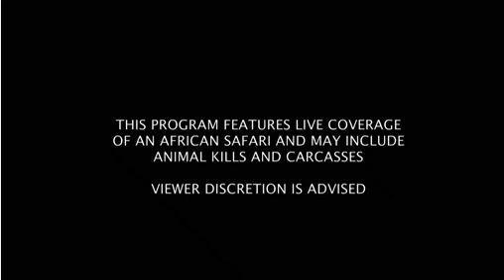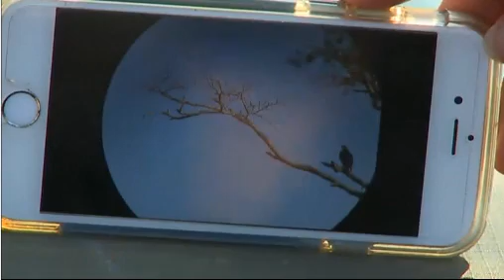June 7 Sunrise SafariLIVE: Karula & Cubs, Matimbas, Jackals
3:18 Intro and you are live, you are live.

James and Wium,  Brent  and Bryan

James with some hyenas.  They are where Karula's kill and cubs were
and have stolen the impala. 5:51 Karula.  10:29 back to Karula and a cub.
He eventually spots them both.  18:35 to Brent.  20:58 back to James with
Karula and cubs.  24:26 to Brent with side-striped jackals.  26:16
to James with Karula.  37:33 Karula and her little ones head out of our
boundaries.  39:53 to Brent.  Headed to Buffelshoek.
43:10 or so hippo crosses the road. 44:30 Herbert greets Brent.  Plovers.
51:35 James with some elephants. Great sighting.
1:14:16 to Brent at CP.  1:16:19 James with an ellie bull.
**break** 1:29:15 Brent with a kudu.  1:35:51 large herd of buffalo
come by Brent and Bryan.  1:45:50 James with a water monitor lizard.
1:47:15 to Brent and the buffalo.  1:59:00 or so James with the matimbas
on Arathusa.  2:24:30 to Brent.  He finds some elephants, a baby is there.
2:30:40 to the Matimbas.  2:38:00 to Brent.  2:48:11 James at
Arathusa.  We look at the birds there.  2:53:38 to Brent.  2:54:53
scarlet tip butterfly.  2:57:51 african hawk eagle.  3:01:11 to
Brent.

Check out my Safari Live Vids and pics page on Facebook!

Join us 2 times a day for LIVE safaris!! Or: LIVE streaming on YouTube